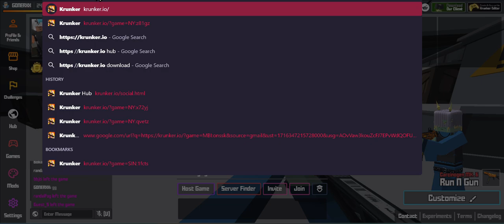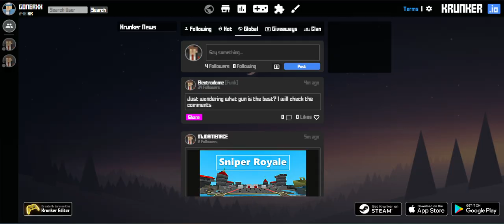Playing Krunker.io with NO INTERNET!